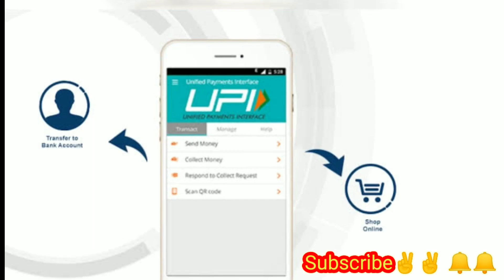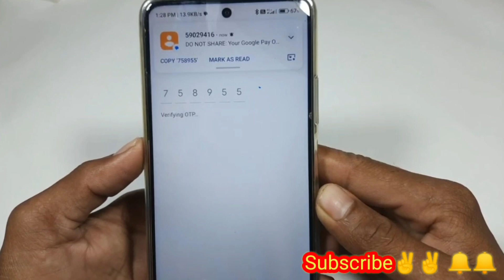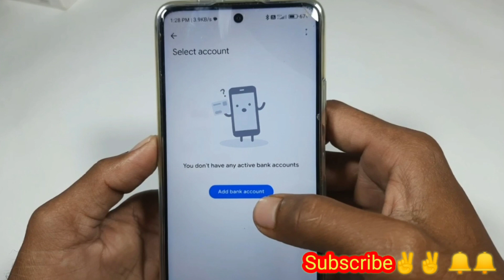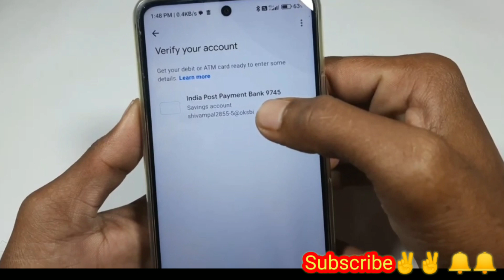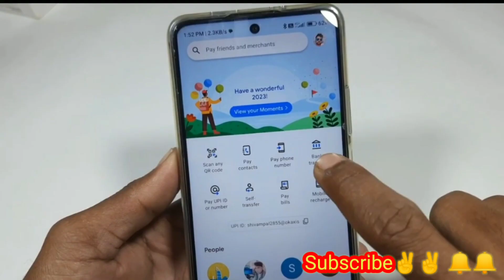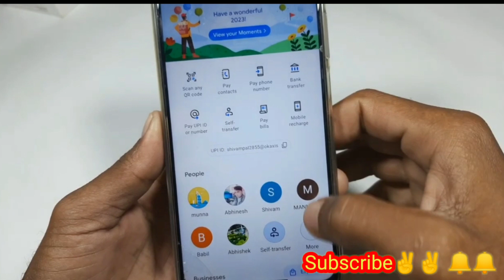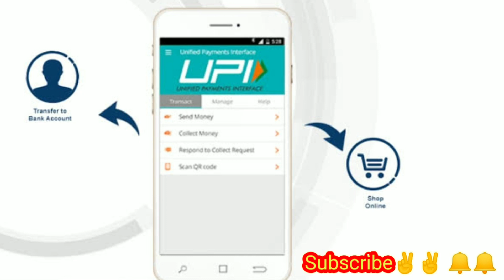गूगल पे अकाउंट कैसे बनाया जाता है? गूगल पे से कैसे बिल भरे और पैसा बेजे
Google pay link :  I’m inviting you to use Google Pay, a simple and secure payments app by Google. Here’s my code (el4qq0e)

About video

Google Pay अपने परिवार को पैसे घर भेजने, अपना मोबाइल रीचार्ज करने या पड़ोस के चायवाले को भुगतान करने का सबसे सरल तरीका है।  सीधे अपने बैंक खाते से लगभग किसी को भी बिना किसी शुल्क के पैसे भेजें या प्राप्त करें। अगर आपका संपर्क Google Pay पर नहीं है, तब भी आप पैसे भेज या पा सकते हैं. दोपहर के भोजन को किसी दोस्त के साथ बाँट लें, किराए का भुगतान करें, या माँ को पैसे भेजें